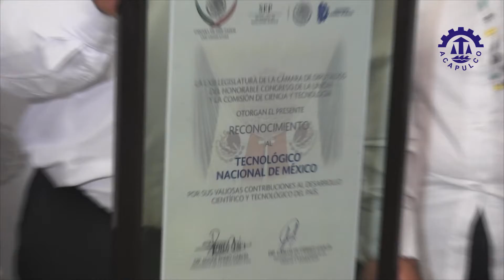ENTREVISTA A DIRECTORES DEL TecNM EN GUERRERO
Entrevistas a directores del TecNM en el estado de Guerrero, donde hicieron extensivo el reconocimiento que entregó la camara de diputados al TecNM por contribuir al desarrollo científico y tecnológico en el país.